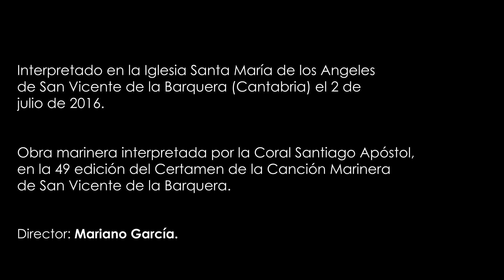"Miradas", de Esteban Sanz. Coral Santiago Apóstol en San Vicente de la Barquera (2 julio 2016)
"Miradas"
Esteban Sanz Vélez. Texto de Manuel Altolaguirre

Obra marinera interpretada en la 49ª edición de la Canción Marinera de San Vicente de la Barquera.

Coral Santiago Apóstol
Director: Mariano García

Interpretado en la iglesia de Santa María de los Angeles de San Vicente de la Barquera (Cantabria) el 2 de julio de 2016.

CORAL SANTIAGO APOSTOL de Casarrubuelos (Madrid)